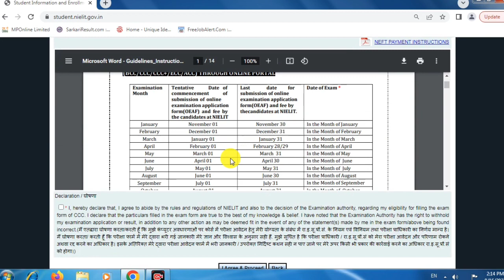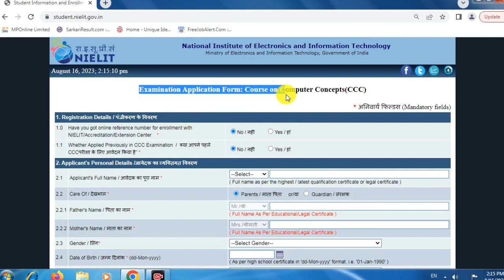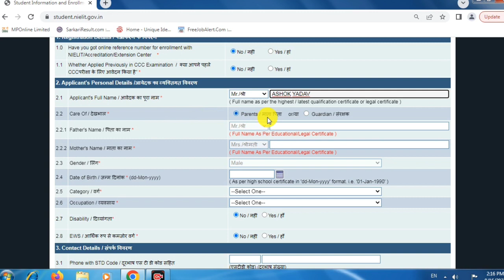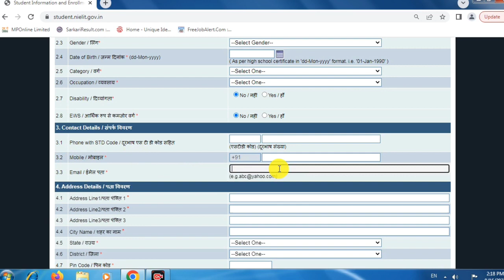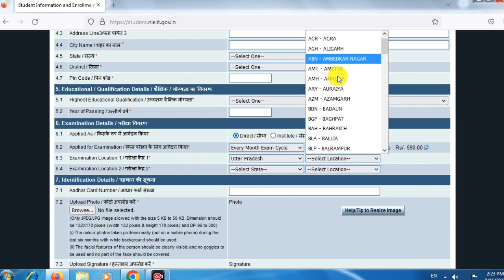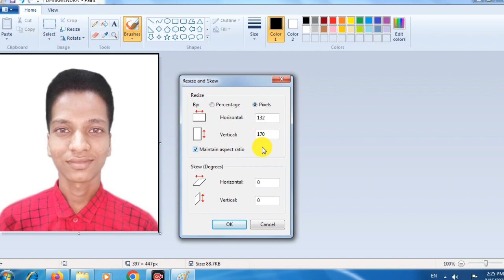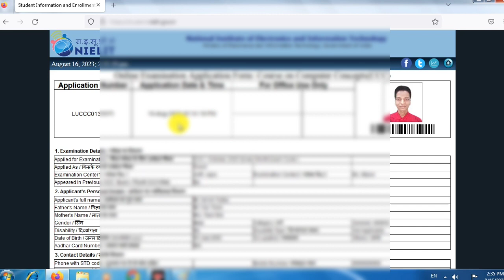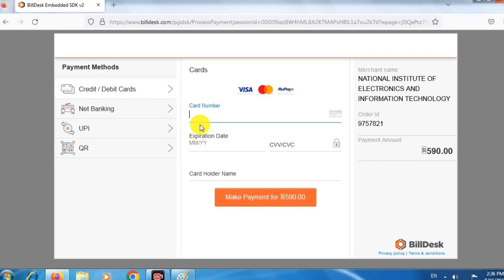CCC ka form Kaise bhare October 2023 | How to fill CCC online form 2023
es video me maine aapko bataya hai NIELIT CCC online form October month 2023 kaise bhare

your queries 👇
CCC online form 2023 October kaise bhare
how to fill CCC online form 2023
CCC apply online 2023
CCC form fill up 2023
NIELIT CCC online form 2023
CCC form Kaise bhare
CCC form fill kaise kare